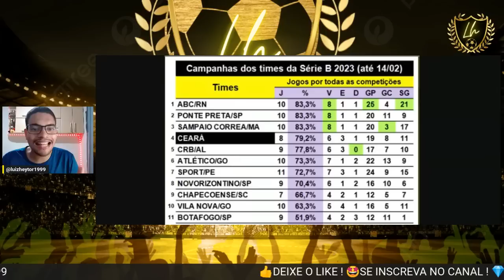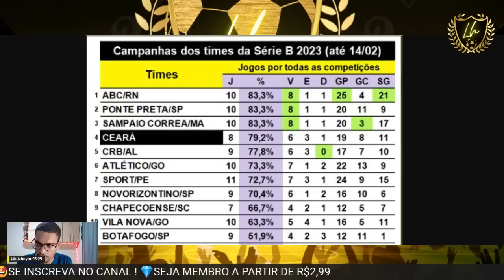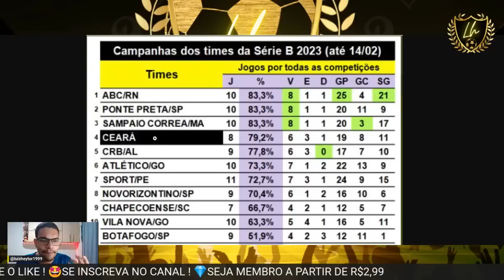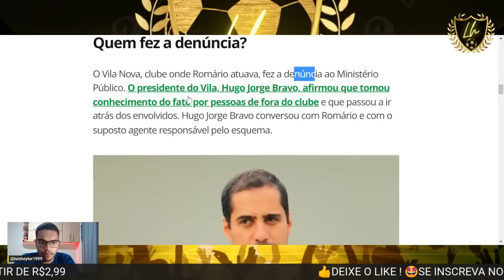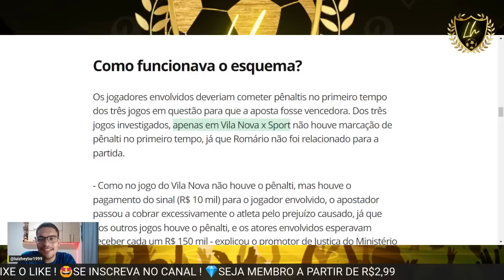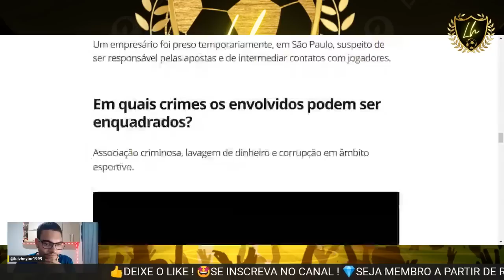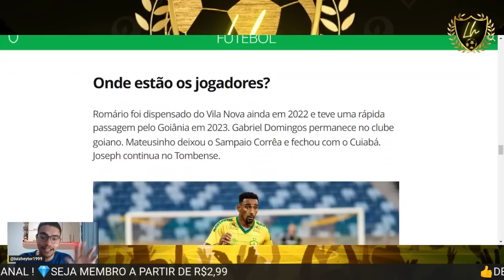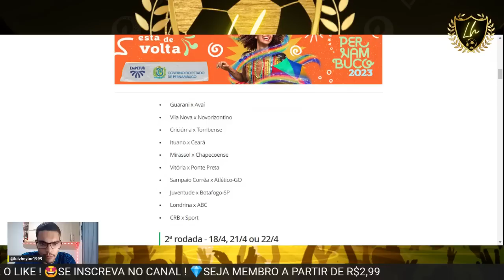🔥SAIU TABELA DO SPORT NA SÉRIE B !👀MANIPULAÇÃO DE RESULTADOS NA SÉRIE B 2022 ! CEARÁ ESTREIA SÉRIE B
Todos os clubes da Série B do Brasileiro se juntam contra a redução para três rebaixados
Equipes enviaram o posicionamento unânime para o presidente da CBF, Ednaldo Rodrigues

Manipulação na Série B: tudo sobre esquema de apostas envolvendo jogadores e apostadores
Segundo o Ministério Público, atletas seriam pagos para cometer pênaltis no primeiro tempo de três jogos da última rodada

Quais jogos estavam envolvidos?
Vila Nova x Sport, Sampaio Corrêa x Londrina e Criciúma x Tombense, todos pela 38ª rodada da Série B do ano passado.